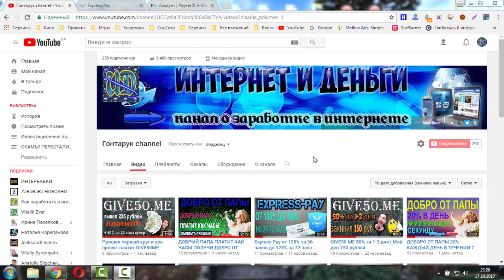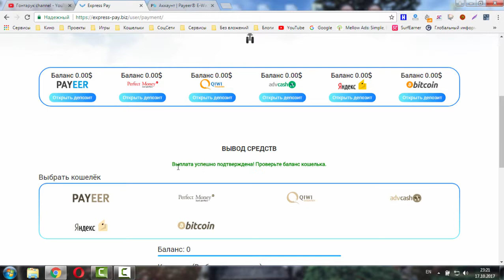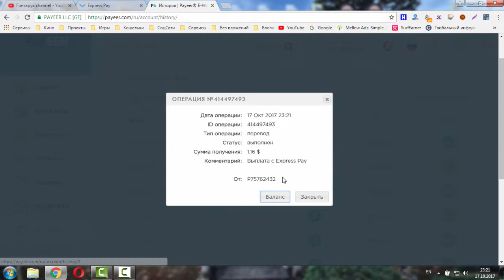Проблемы не вкладывать! Денежка прилетела инстантом от Express Pay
Регистрация: Не платит!!!

Express Pay предлагает нам три тарифа 108% за 36 часов, 118% за 54 часа и 128% за 72 часа.
Выплата пришла, на 17/10/2017 проект платит.